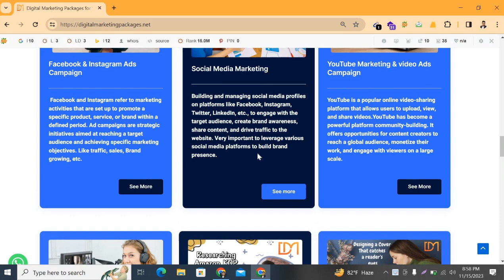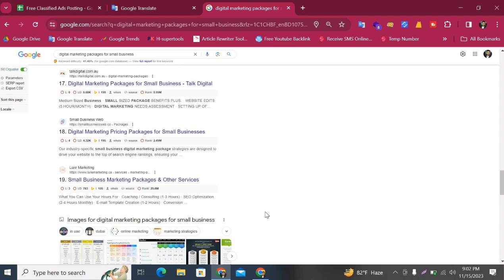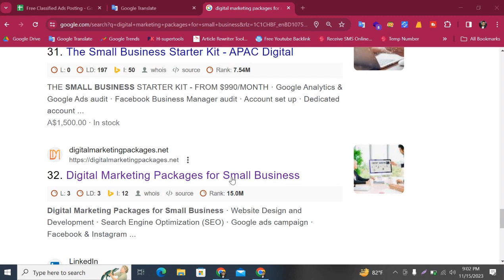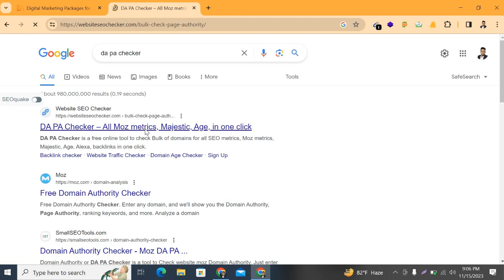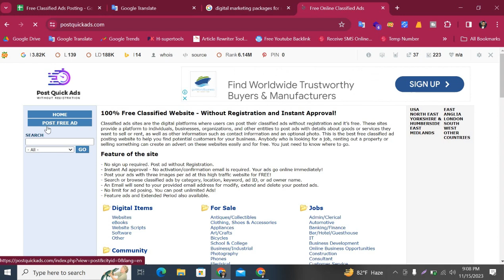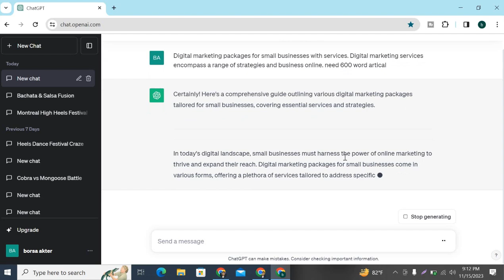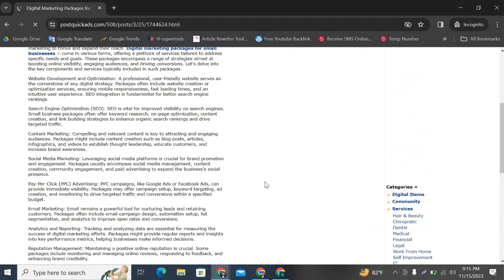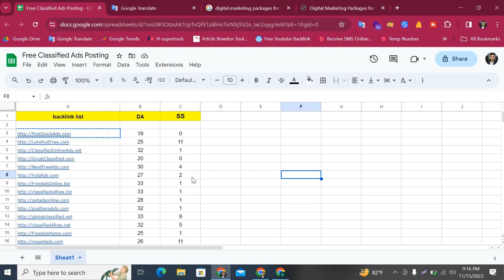SEO Free Backlinks for website traffic | Off page SEO strategy Step by Step Bangla tutorial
in this video: Off page SEO strategy Step by Step  bangla tutorial | SEO Free Backlinks for website traffic | How to create backlinks to your website

Welcome to Digital Powerful Tutorials Channel.

আসসালামু আলাইকুম সকল প্রশংসা মহান আল্লাহ তায়ালার। আমাকে অনেকে পার্সোনাল ভাবে নক করেন এবং বলেন apnar digital marketer কোর্স আছে কিনা কিংবা কোর্স করতে চাচ্ছেন। 2024 জানুয়ারিতে 1 তারিখ থেকে ফুল ডিজিটাল মার্কেটিং কোর্স স্টার্ট করব। ডিসেম্বরে এক তারিখ থেকে আপনারা কোর্সের এডমিশন নিতে পারেন. এই কোর্সের মধ্যে থাকবে অল এডভান্স মার্কেটিং স্ট্র্যাটেজি এবং লাইফটাইম সাপোর্ট। যারা ভালো করবে তাদের জন্য আরও একটি সুযোগ থাকবে আমাদের এজেন্সি সাথে কাজ করার অপরচুনিটি।

On Page SEO For Wordpress Website with all in one SEO plugin part 5  | Tanvir ahmed

ডিজিটাল মার্কেটিং নিয়ে আপনাদের যেকোনো সমস্যা এবং বায়ার হ্যান্ডেলিং কিংবা কোন কাজ বুঝতেছেন না এবং ফাইভারে কোন সমস্যা যদি কারো হয়ে থাকে তাহলে আমি আপনাদেরকে একদম ফ্রিতে সাপোর্ট দিব. আমাদের প্রতিদিন শুক্রবার রাত্রে নয়টায় ফ্রি সাপোর্টটি শুরু হয়. আমাদের ফেসবুক পেইজে গুগল মিট লিংক দেয়া হয়.

our agency website - digitalmarketingpackages.net